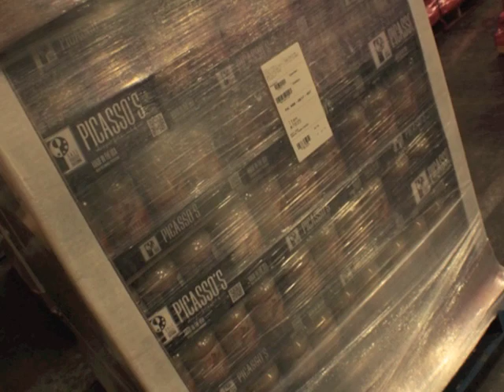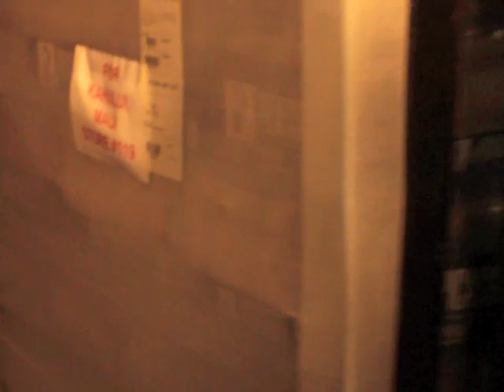Picasso's Signature Ponzu Picatta Sauce Takes Off to Costco!